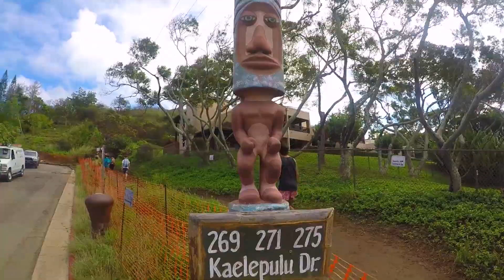Fußball Tricks | Geburtstagsgeschenke !! 🎁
Mein Merch!! ♥

Musik ­

Anevo - Feel Something (feat. Kayla Diamond)

FAQ! ­

Motorrad:                  Kawasaki z750
Alter:                          23
Größe:                       1.95
Wohnort:                   Hamburg

Meine Social-Links! ­

Mein Equipment ­

✘Meine Kamera
✘Mein Gehäuse
✘Mein Mikrofon
✘Mein Adapter
✘Meine Speicherkarte
✘Extra Akkus
✘Mein Equip
✘Mein Auspuff

► Freshes Outfit

Freshes JUNGS Outfit:
✘Chilliges Longshirt ➤
✘Geile Biker Jeans ➤
✘Geile Jogginghose ➤
✘Coole Schuhe ➤

Stylische MÄDCHEN Outfit:
✘Cooles Oberteil ➤
✘Perfekte Bomberjacke ➤
✘Geile Jeans ➤
✘Coole Schuhe ➤

✘Witziges Emoji Kopfkissen ➤